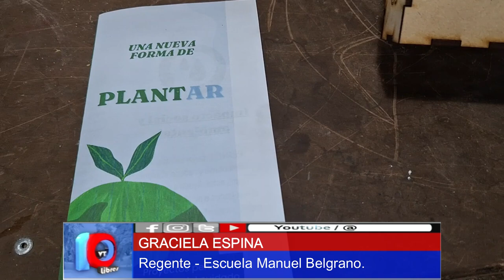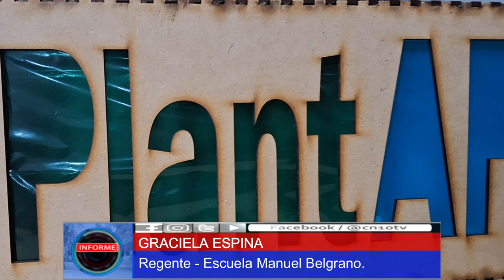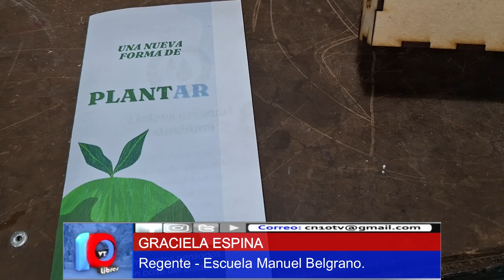ALUMNOS DE SALTO DE LAS ROSAS VIAJARÁN A SALTA PARA LA OLIMPIADA DE ROBÓTICA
Alumnos de 4to y 5to año de la escuela Manuel Belgrano de Salto de las Rosas clasificaron a las finales de la Olimpiada de Robótica en Salta donde expondrán su proyecto "PlantAR". El viaje cuenta con el apoyo del Municipio de San Rafael.